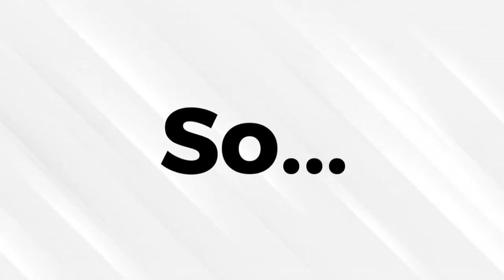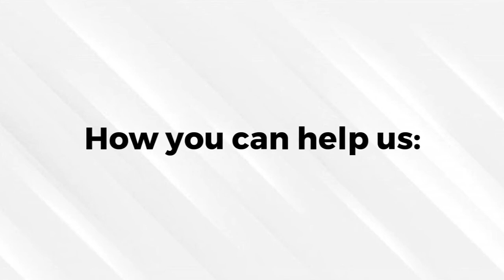MAD 2020 Pitchout Proposal - Refugee Film School at MSRI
Let us make a video for you! We are a small group of refugee students and we’re not looking for a hand out, but a hand up. We’ve been learning video editing so we can earn money to help our families.

We can make you a great slideshow video from your photos and footage that you can use for a birthday celebration, graduation, anniversary, birthday gift, or just something to post on social media about a cool experience. We also make lyric videos for songwriters like our teacher, Jana Stanfield.

Our videos start at just $5 and we’d love to make one for you.